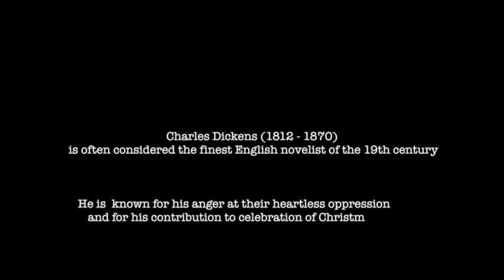Dickensdagen 2012 Bilzen Belgium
Bilzen, a small city in the middle east of Belgium, organizes every year a Charles Dickens Christmas celebration.

During these days the city-center is transformed in the 19th century English town of Charles Dickens.

Men with high hat and coquettish ladies strolling through the streets. Young Christmas carol singers sing their most beautiful Christmas songs. The gingerbread pancakes and the baker bring temptation of delicious scents. Street artists show their talents and many vendors offer delicious dishes.

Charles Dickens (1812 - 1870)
is often considered the finest English novelist of the 19th century

He is known for his anger at their heartless oppression
and for his contribution to celebration of Christmas.

Camera: 5D mk III
Lens: EF 24mm 1.4II L & 50mm 1.2L
sound; sennheiser mics
edit and audiomix in FCP X 10.0.7